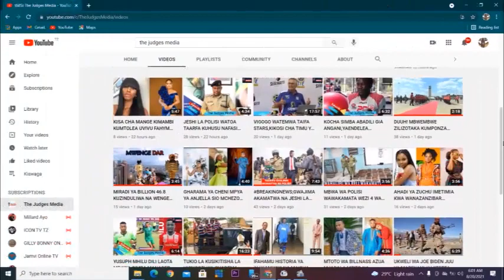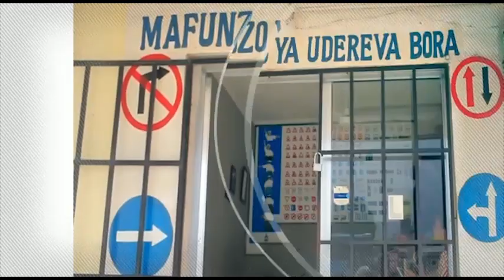HAJI MANARA ANASWA NA CAMERA AKIWA ANACHEKA BAADA YA YANGA KUFUNGWA.